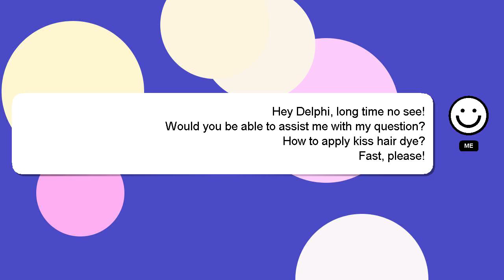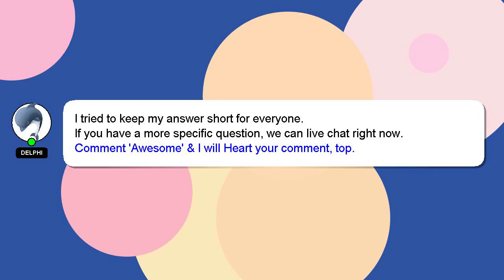How to apply kiss hair dye?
Let me give you a quick introduction about myself, Hello, I am Delphi. I am here to provide you with assistance in answering your questions. - How to apply kiss hair dye?

I am available to answer your more detailed queries via comments or chat. Your answer will be recognized and valued, and I will 'heart' it to show my appreciation.

*2 What we are experimenting :*